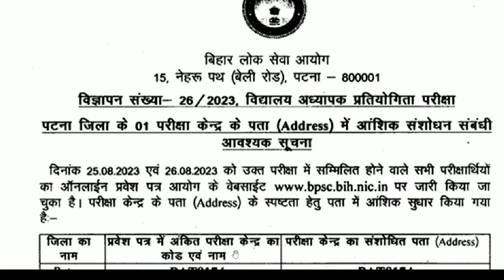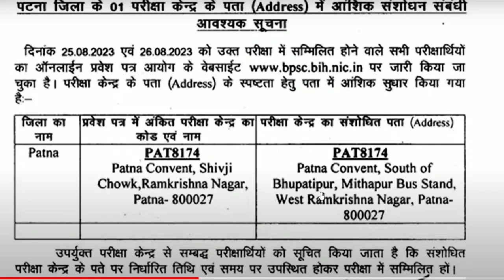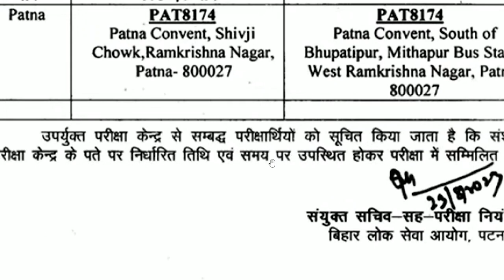BPSC का अभी-अभी आया नोटिस परीक्षा केंद्र में आशिक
bpsc का बड़ा नोटिस